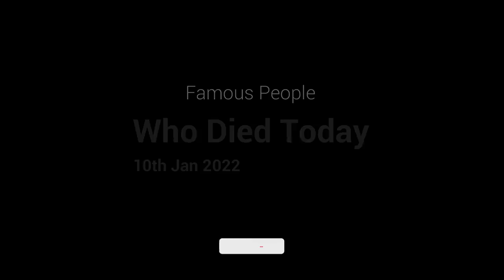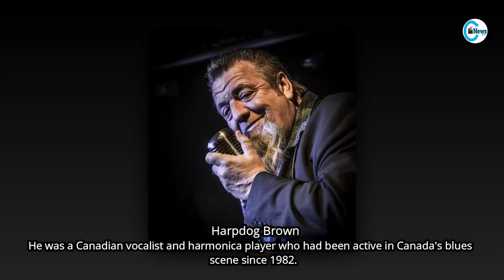10 Famous People Who Died Today 10th January 2022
10 famous people who died today on 10th January 2022.

Nicholas Donnelly
Harley Balic
Dwayne Hickman
James Mtume
Bob Saget
Marilyn Bergman
Michael Lang
Dee Booher
Harpdog Brown
Koady Chaisson
Mark Forest